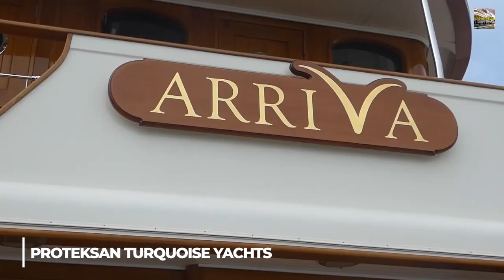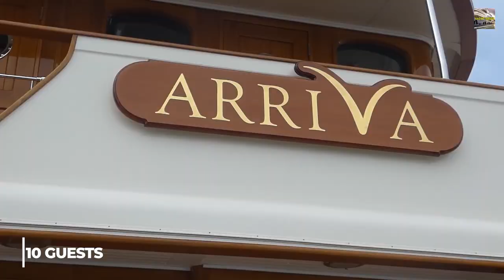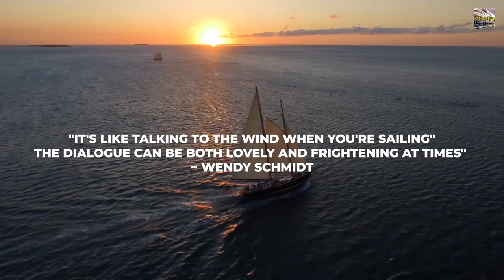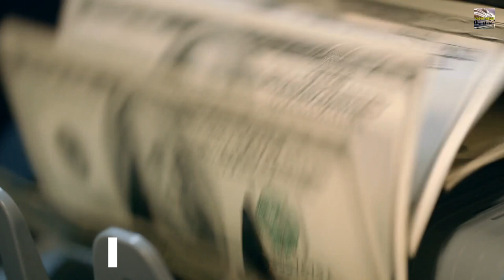These SUPERWOMEN Own Mesmerizing Superyachts..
Welcome Back To Yacht News!
Superyachts are the pinnacle of luxury. They are modern day Titanic-like vessels that span anywhere from 70 to 230 feet long and weigh up to 10,000 tons. These behemoths are truly reserved for the rich and powerful. But boy do they seem awesome. With some of the world’s most notable billionaires owning luxury yachts and throwing huge parties aboard them with A-list celebrities, one can’t help but feel a little jealous as an onlooker.

From partying, to business, to marine exploration, these beastly vessels are used for a variety of purposes. In some cases recording studios have even used these yachts to record albums. Mick Jagger is a great example. They’ve also been graced with performances at private parties by greats like Usher, U2, and Johnny Cash. Regardless of whether they’re used for business or pleasure, normal people can’t help but to be extremely jealous as they envy the lucky people that get to cruise the ocean blue on one of these monsters. In this video, we dedicate special attention to successful women who own one of them. Come and let’s discover the video: ‘These SUPERWOMEN Own Mesmerizing Superyachts..’!